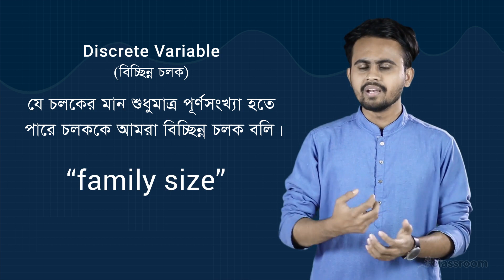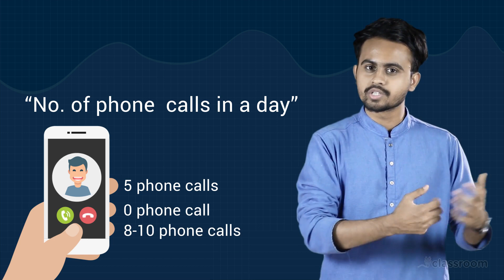পরিসংখ্যানে চলক কী | Variable | সাধারণ গণিত | SSC | Statistics | ClassRoom | 2021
চলককে ইংরেজীতে বলে  variable, অর্থাৎ যা বদলায়। চলক দুই রকমের হয়। (1) গুনবাচক চলক (Qualitative variable), (2) সংখ্যাবাচক চলক (Quantitative variable)।

সংখ্যাবাচক চলক আবার দুই ধরনের – ডিসক্রিট ভ্যারিয়েবল (discrete variable) বা বিচ্ছিন্ন চলক এবং কন্টিনিউয়াস ভ্যারিয়েবল (Continuous variable) বা অবিচ্ছিন্ন চলক।

👉 SSC এর প্রতিটি বিষয়ের এরকম চমৎকার সব ভিডিও পেতে, আজই ডাউনলোড করে নাও আমাদের Classroom - সহজে শেখার অ্যাপ 📲